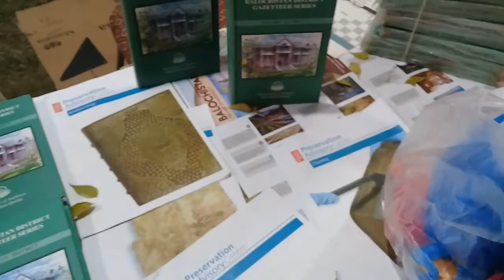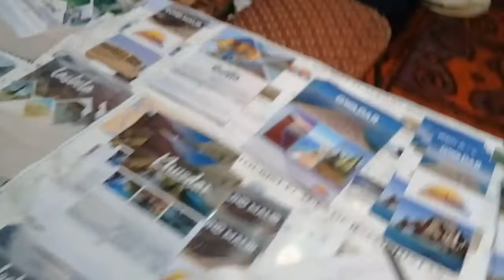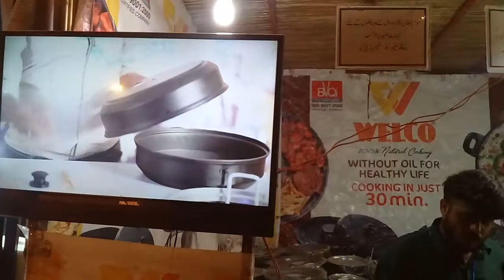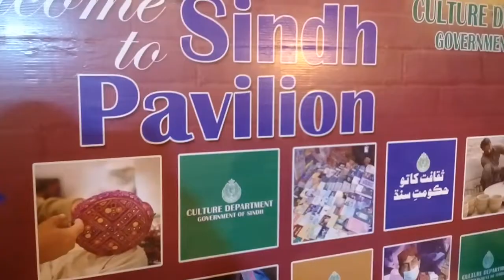lok virsa Islamabad 2021|lok virsa museum|lok virsa mela 2021